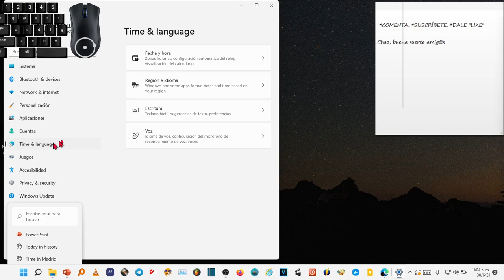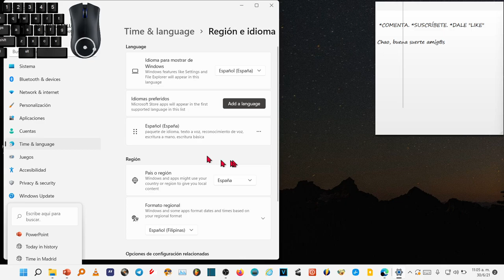Cómo Cambiar de país o región windows 11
Tutorial de cómo cambiar de país o región en windows 11
Cómo cambiar el país o región en Windows 11: La ubicación del país o región (dirección particular) en Windows 11 es importante porque permite que la Tienda Windows muestre aplicaciones y sus precios en el país o región seleccionados. La ubicación del país o región se denomina ubicación geográfica (GeoID) en Windows 11. Por el motivo que sea, si desea cambiar el país o la región predeterminados en Windows 11, puede usar la aplicación Configuración.